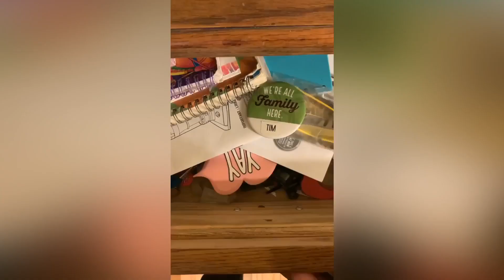This OG Is Not Home (This Grill Is Not A Home Parody) as performed by Patrick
***Written and performed during the start of the pandemic***
You can tell I had a lot of time on my hands.

Anyways, here’s a parody of the iconic Spongebob song. I thought I would spice it up and try a Patrick version. This is what it feels like to be away from your restaurant during quarantine🤣